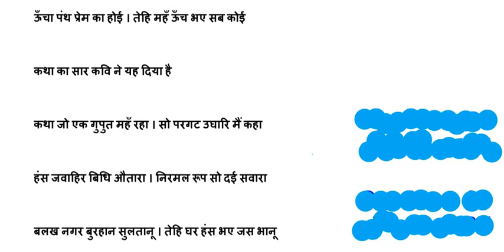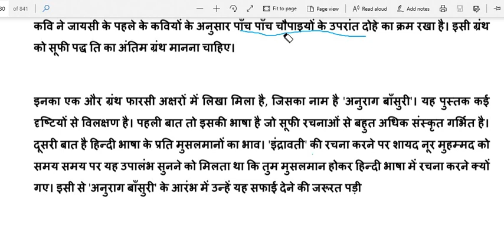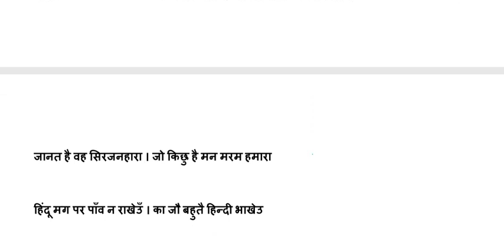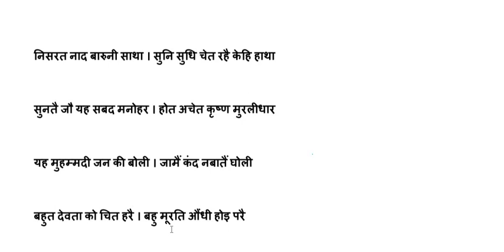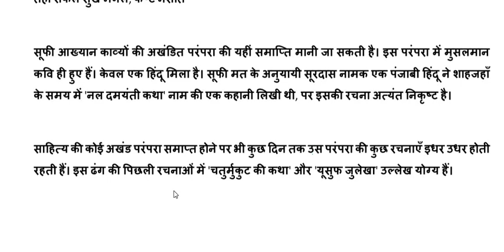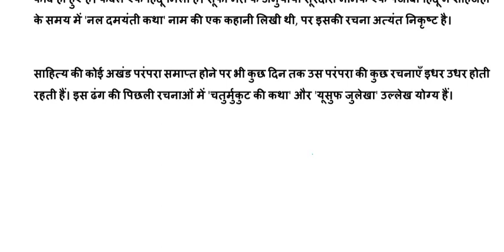हिंदी साहित्य का इतिहास/ रामचंद्र शुक्ल। प्रेममार्गी सूफी संत/ नूर मोहम्मद/ भाग 17/ Net JRF hindi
नूर मोहम्मद, कासिम शाह आदि कवियों की  व्याख्या
सभी हिंदी साहित्य की परीक्षा हेतु अत्यंत उपयोगी